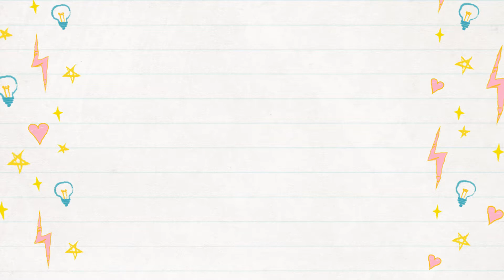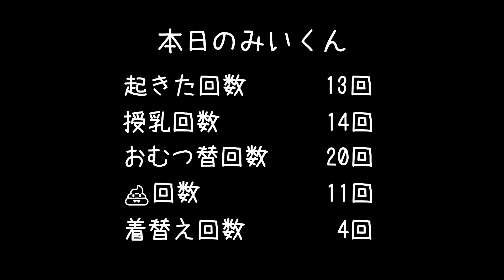【生後半月】とある日の赤ちゃんの一日！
今回は生後半月のみいくんの１日を紹介します。
本人はすでに５カ月ですが、記録として過去投稿させていただいています。

しょっちゅうギャン泣きしているので、音量注意してくださいね。
生後半月ですが、生まれたばかりの頃より顔がしっかりしてきました(*^^*)
このころは本当におむつ替えで１日が終わっていた気がします…笑

里帰りなし、ママ・パパ２人で頑張っていますので
温かい目でご覧になっていただけたらと思います。